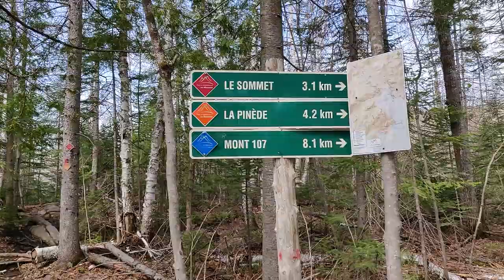ROAD TRIP - Ma première Randonnée loin de Montréal | Forêt Ouareau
Première fois que je conduis une voiture depuis près de 2 ans !

Pour marquer le coup, j'ai fait un trajet de 2h, loin de Montréal, perdu dans le Québec, dans les contrées du Canada

Loin de toutes restriction sanitaire, ça fait du bien de respirer le grand air !

Skype : Kichnifou